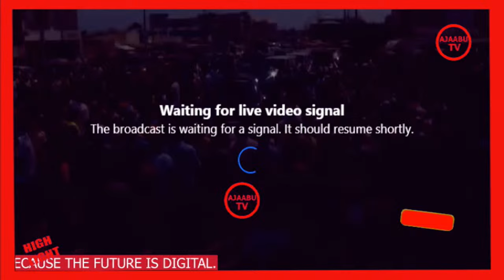🔴LIVE:PRESIDENT RUTO AND KENYA KWANZA IN BUNGOMA TOWN